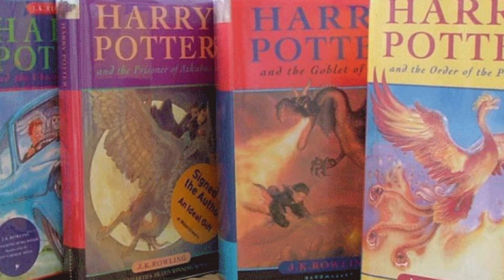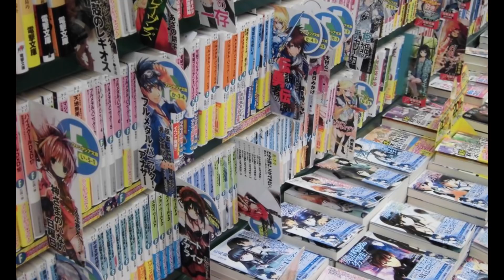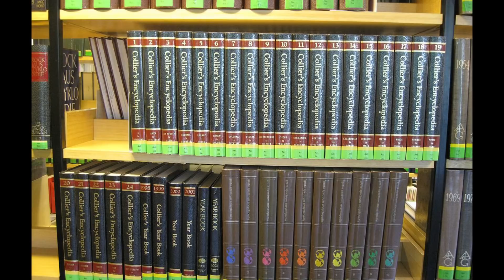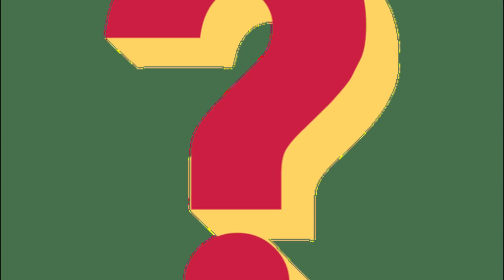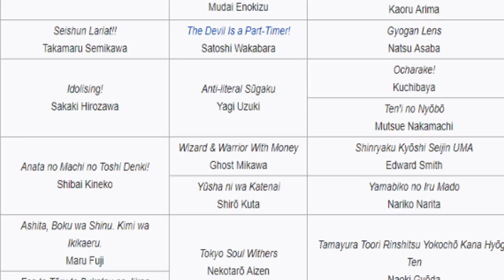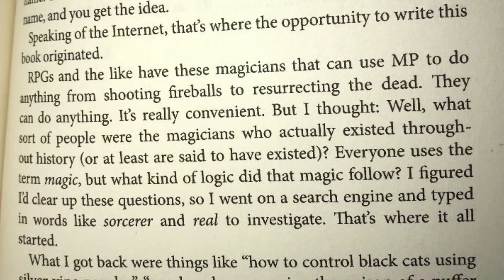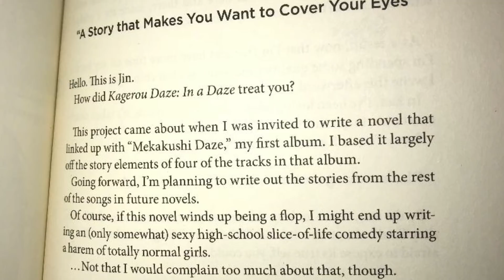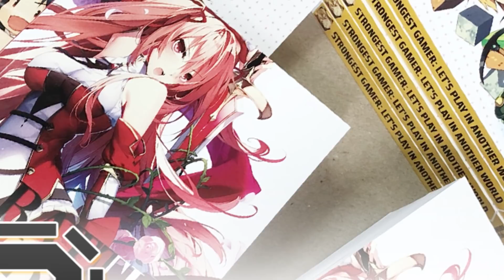Why You Should Read Light Novels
What are light novels? Why are they called light novels? And why should you read them? These are just a few of the questions many people ask me. When it comes to this medium I absolutely adore, I'm willing to work on a video as big as this for my very first real video. And so after a month or so of grinding this one out up until the deadline right before University starts for me, the answers are here in this comprehensive beginner's guide to the world of Light Novels!